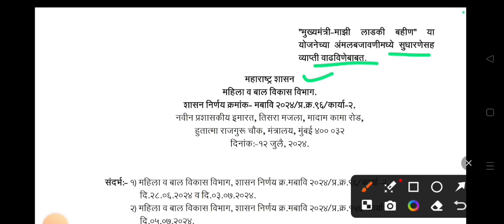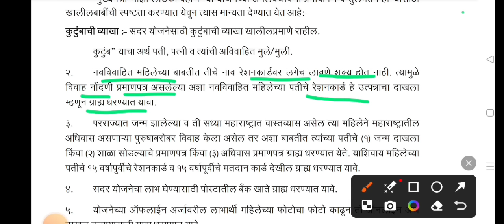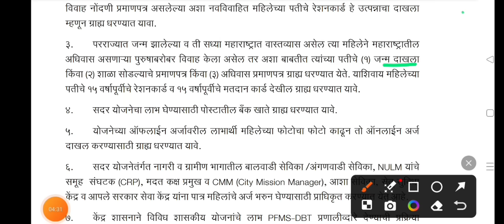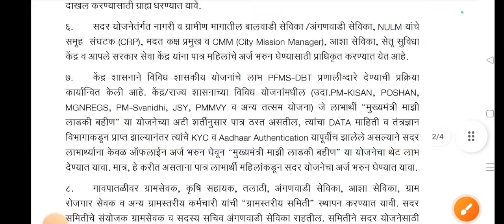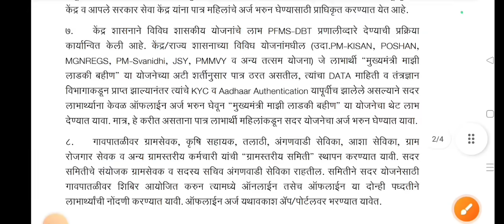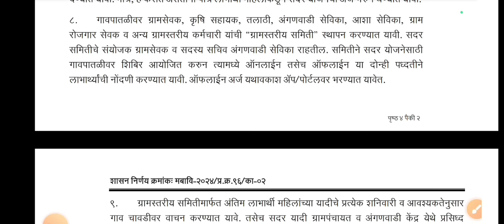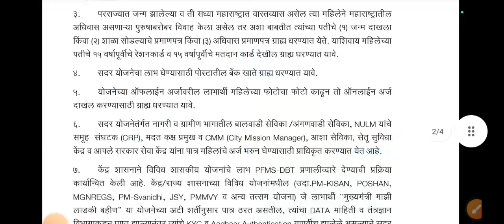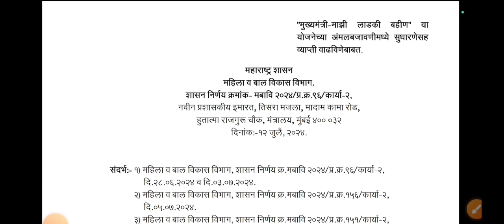लाडकी बहीण योजना | चांगले निर्णय नविन GR | ladki bahini yojana online apply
ladki bahini yojana documents
ladki bahin yojana latest update
ladki bahini yojana form kaise bhare
मुख्यमंत्री माझी बहीण लाडकी योजना